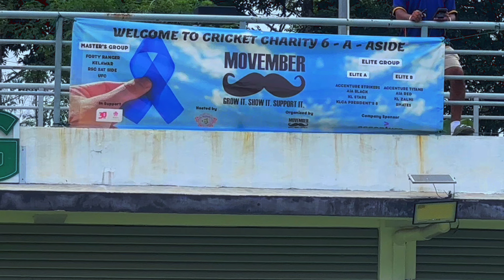🏏Movember 6’s Charity Cricket Tournament - 2024🏏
Kuala Lumpur - RSC, Malaysia.

Elite Group:
KL Zalmi
Accenture Strikers
AIA - Red
Accenture Titans
KL Star
AIA - Black
RMAtes

Master Group
RSC Sat Side
UFC
Kelawar
Forty Ranger

In support: MAKNA
Hosted By: RSC
Organized by: UFC